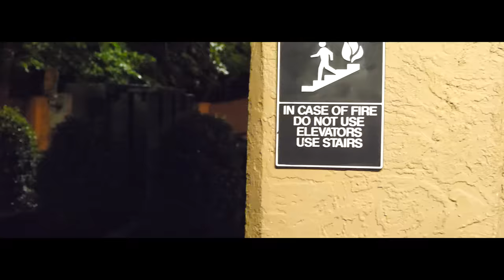Night Watch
A Bryan Sloyer Film

*This project for non profit use only.*

Directed by
Bryan Sloyer

Performers
Nate Hitpas
Marc Canonizado
Brandon Shaw
Ruben Maldonado

Fight Coordinator
Bryan Sloyer

Choreography
Bryan Sloyer
Dominique Smith

Dominique Smith

Make-Up Effects
Chloe Gingold

Music
"Osaka" by KN1GHT

Locations
Ruben Maldonado